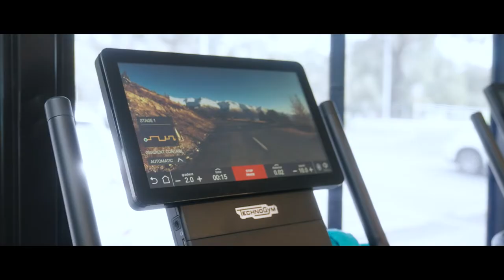Health Club at AFAC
Our Health Club is fitted out by Technogym - the official supplier to six Olympic and Paralympic Games - so you can be certain that you’re training on the very best equipment, just like a professional athlete! It's also fully supervised by qualified gym instructors (who can support you in achieving your fitness goals), and gives you access to cardio, strength and functional training. As a Health Club member you’ll receive a complimentary health appraisal and a personalised workout program tailored to your specific needs.

So whether you’re looking to lose weight, improve and maintain overall health or simply have fun working up a sweat, we invite you to start your fitness journey at our Health Club!